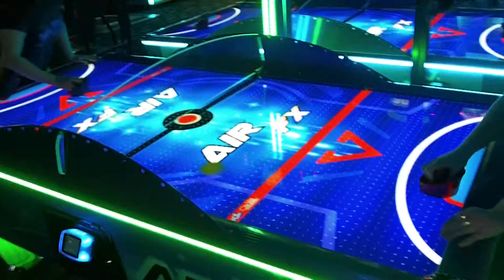PAX South Dave And Busters 6